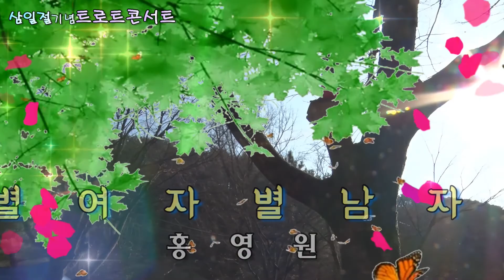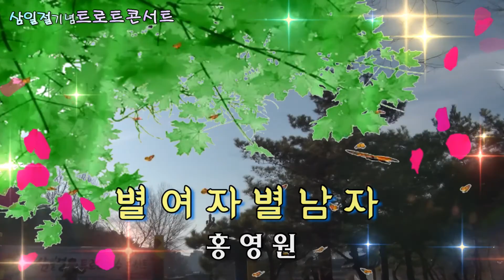가수홍영원/별여자별남자/삼일절기념트로트콘서트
삼일절기념트로트콘서트
운암지수변공원